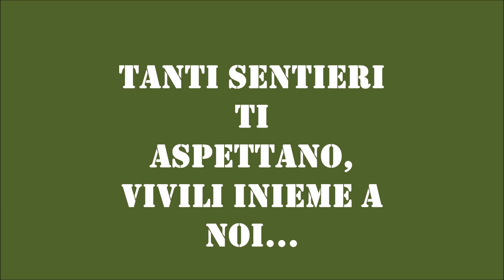Filmato fine anno 2022 Vtaw